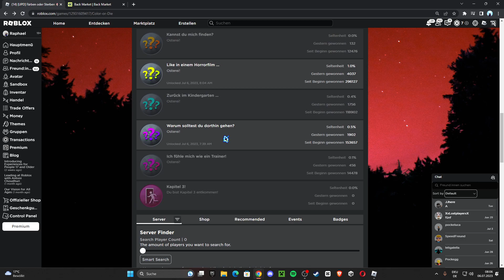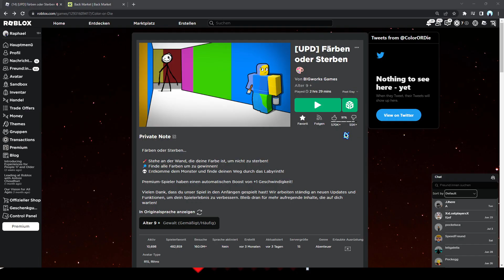Roblox Color or Die alle Easter Eggs aus Chapter 1 (Deutsch / German)